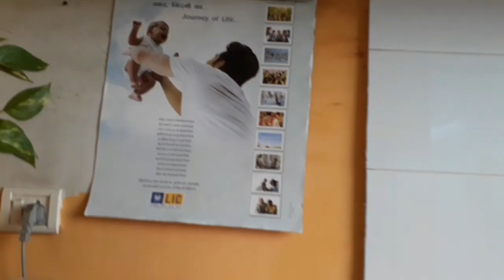🏡देखिये मेरा छोटा सा rented house /middle class small house tour 2 BHK flat 💕(DAMAN VLOGGER)